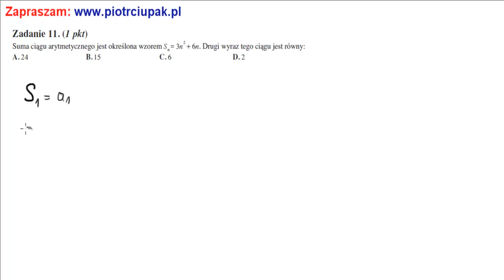11 Zadanie Arkusz Operon 5